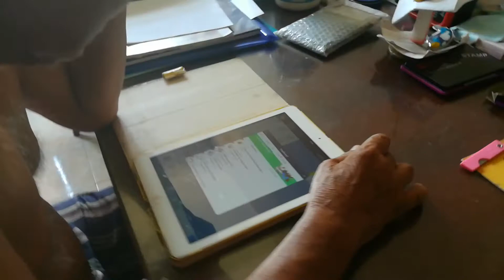ตาจ๋า สติกเกอร์ ฟรี......มาแย้ว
ความเพลิดเพลินของตาจ๋าในวัย 90 กับการโหลดสติกเกอร์ฟรี